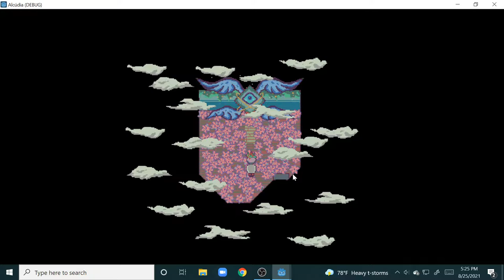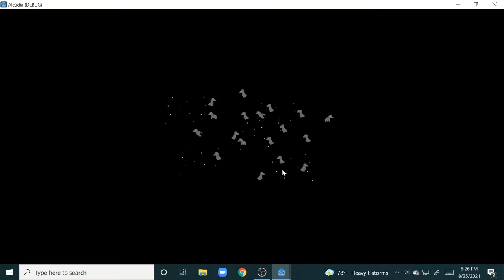Alcùdia DEMO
it was from my discord.